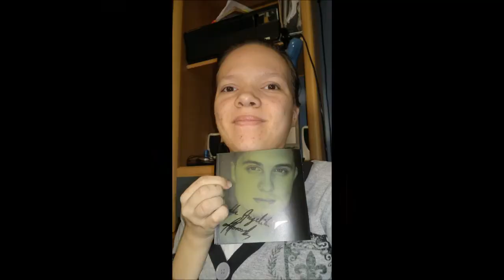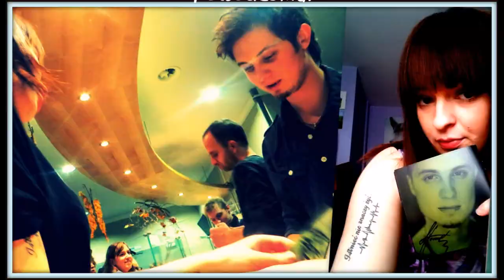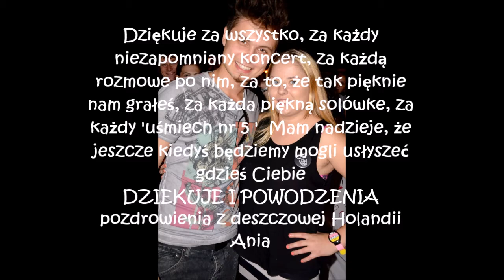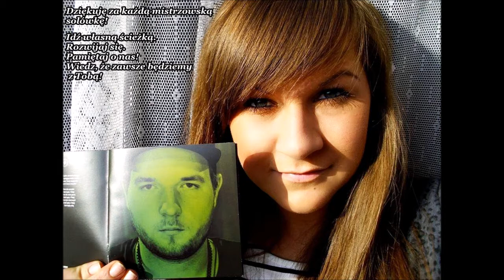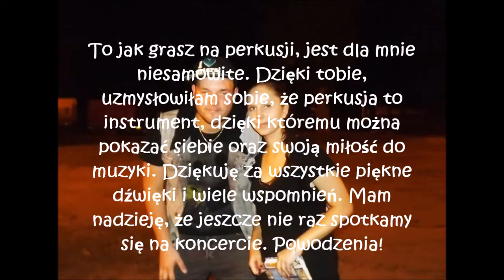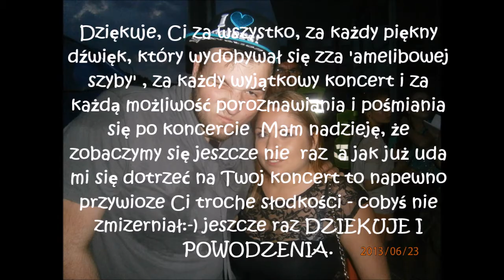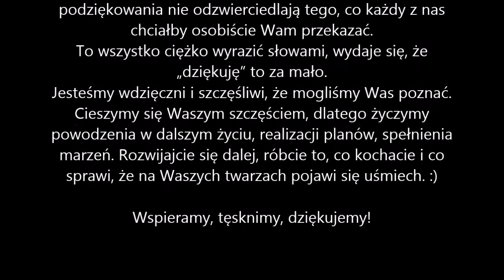Podziękowanie od Oficjalnego FanClubu zespołu LemON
Podziękowania dla gitarzysty - Adama Horoszczaka i perkusisty - Piotrka "Budynia" Budniaka. :)